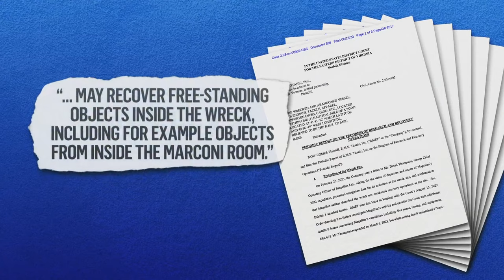US government fighting to shut down planned Titanic wreck expedition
The U.S. government is trying to stop a planned expedition to recover items of historical interest from the sunken Titanic, citing a federal law and an international agreement that treat the shipwreck as a hallowed gravesite.

The expedition is being organized by RMS Titanic Inc., the Georgia-based firm that owns the salvage rights to the world’s most famous shipwreck. The company exhibits artifacts that have been recovered from the wreck site at the bottom of the North Atlantic, from silverware to a piece of the Titanic's hull.

The government's challenge comes more than two months after the Titan submersible imploded near the sunken ocean liner, killing five people. But this legal fight has nothing to do with the June tragedy, which involved a different company and an unconventionally designed vessel.

The battle in the U.S. District Court in Norfolk, Virginia, which oversees Titanic salvage matters, hinges instead on federal law and a pact with Great Britain to treat the sunken Titanic as a memorial to the more than 1,500 people who died. The ship hit an iceberg and sank in 1912.

The U.S. argues that entering the Titanic's severed hull — or physically altering or disturbing the wreck — is regulated by federal law and its agreement with Britain. Among the government's concerns is the possible disturbance of artifacts and any human remains that may still exist.

“RMST is not free to disregard this validly enacted federal law, yet that is its stated intent,” U.S. lawyers argued in court documents filed Friday. They added that the shipwreck “will be deprived of the protections Congress granted it.”

RMST's expedition is tentatively planned for May 2024, according to a report it filed with the court in June.